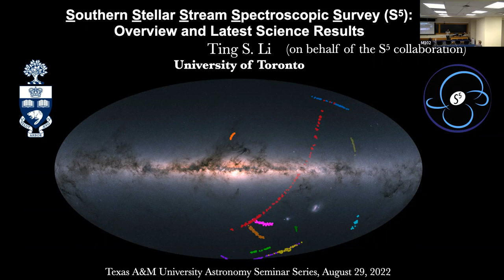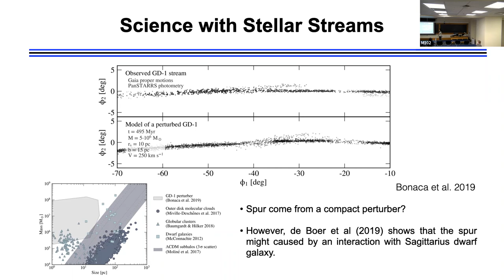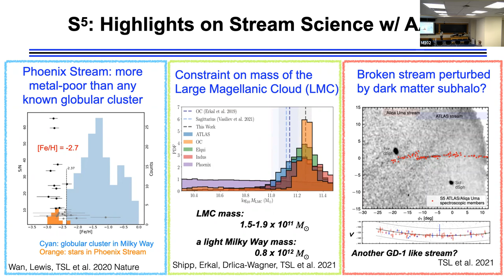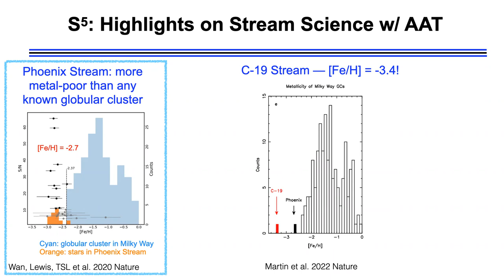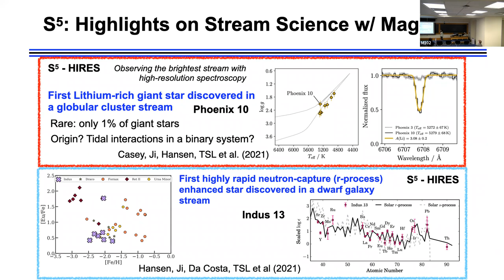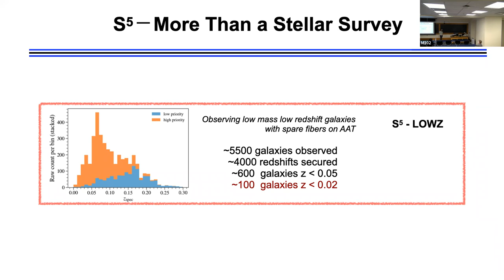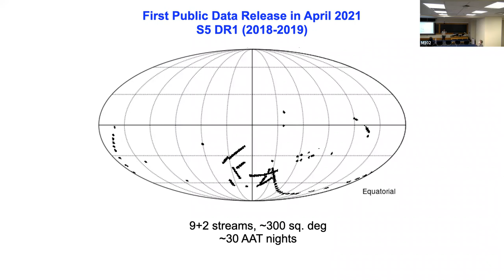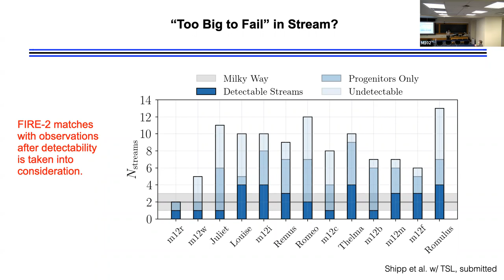Ting Li (University of Toronto) ASTR 08.29.22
Title: The Southern Stellar Stream Spectroscopic Survey: Overview and Latest Science Result
Abstract: The Southern Stellar Stream Spectroscopic Survey (S5) is an ongoing spectroscopic program that maps the newly discovered stellar streams with the fiber-fed AAOmega spectrograph on the Anglo-Australian Telescope (AAT). S5 is the first systematic program pursuing a complete census of known streams in the Southern Hemisphere, providing a uniquely powerful sample for understanding the building blocks of the Milky Way's stellar halo, the progenitors and formation of stellar streams, the mass and shape of the Milky Way's halo, and ultimately the nature of dark matter. The survey started in Summer 2018 and has mapped ~20 streams with over 70 nights on AAT. In this talk, I will give a brief overview of the current status of the program, highlighting the latest science results from the survey, and end the talk with the first public data release of S5. The science results from S5 cover a wide range, including a homogeneous study of one dozen streams in our Milky Way, the finding of a stream perturbed by the dark matter subhalos, the confirmation of a globular cluster stream that is more metal-poor than any known Milky Way globular clusters, the constraints on the mass of the Large Magellanic Cloud with stellar streams, and the discovery of the fastest hyper velocity stars ejected from Galactic center, etc.